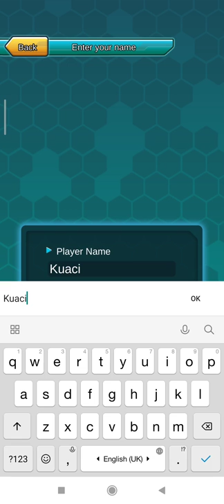Mini Legend - Mini 4WD Balap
Device  : Xiaomi Redmi Note 10 S
Tools  : Screen Recorder Xiaomi
OS : MIUI 12.5